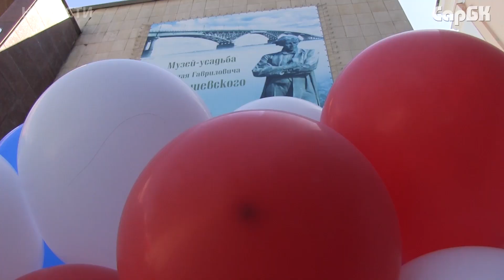Саратовские артисты спели гимн России в пустых дворах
В период самоизоляции связанной с распространением коронавирусной инфекции ко Дню России саратовские артисты провели уличные концерты без зрителей. Так, при поддержке министерства культуры региона они присоединились к всероссийской акции МыРоссия.
В середине рабочего дня музыканты и певцы исполнили гимн России во дворах домов, в которых проживали деятели культуры. Под окнами дома на Советской, где проживал профессор консерватории и основатель оркестра "Волга-Бэнд" Анатолий Селянин, в пустом дворе выступил ансамбль духовых инструментов филармонии. Артисты филармонии продолжили концерт на улице Октябрьской рядом с домом поэта Николая Палькина. А актеры театра "Балаганчик" спели хором гимн на территории музея-усадьбы Н.Г. Чернышевского.
Патриотическая акция не привлекла внимания горожан. Только 2-3 пенсионера заинтересованно выглянули из окон своих квартир, и столько же прохожих остановились за воротами музея, чтобы послушать гимн в исполнение солистов филармонии и известных саратовских ансамблей.